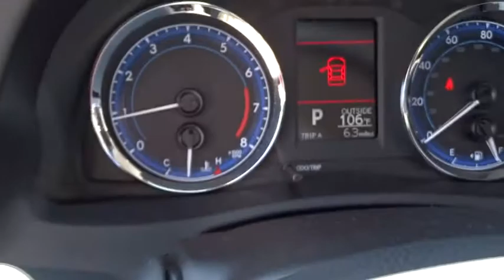2017 Toyota Corolla Las Vegas, Henderson, North Las Vegas, Summerlin, Clark County, NV 00871364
2017 Toyota Corolla

Centennial Toyota
6551 Centennial Center Blvd